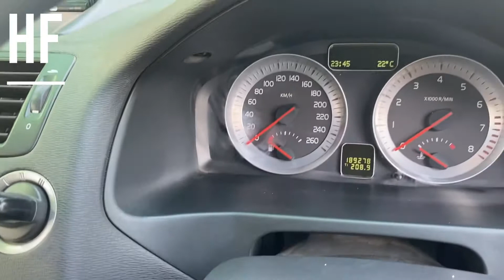volvo c70 2012 complete detail